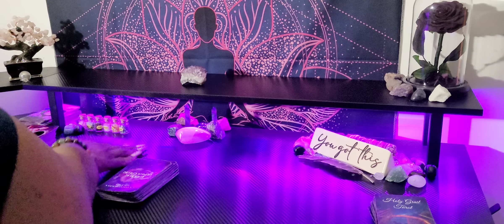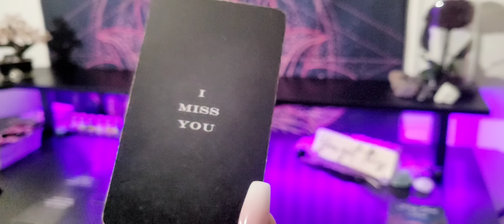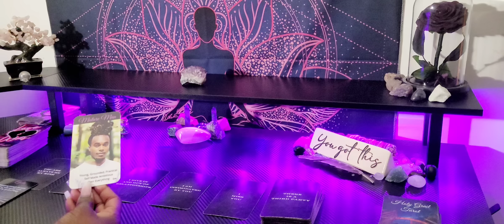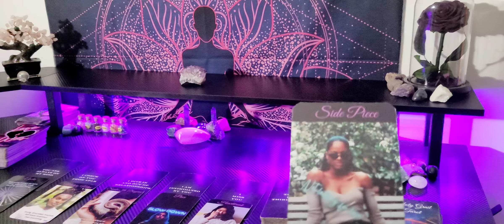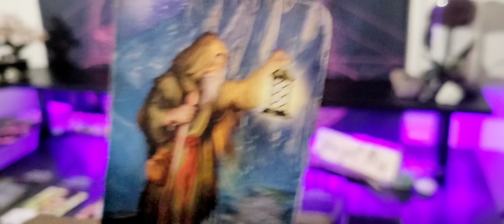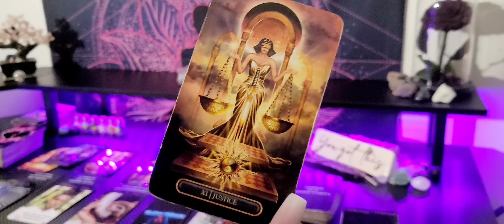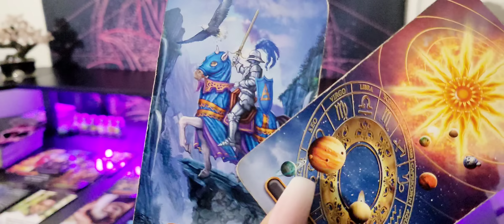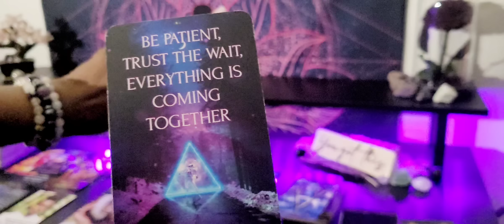♍️VIRGO/THEIR DESIRE FOR YOU GROW STRONGER BY THE DAY- ONE SMALL PROBLEM THO 👀 💜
👑KINGS & QUEENS👑
💜 VIRGO TAROT/ORACLE RENADING 💜

My ☀️♍
My  🌙 ♊